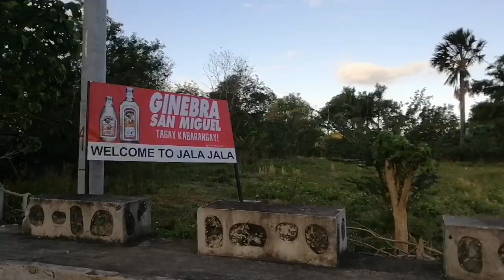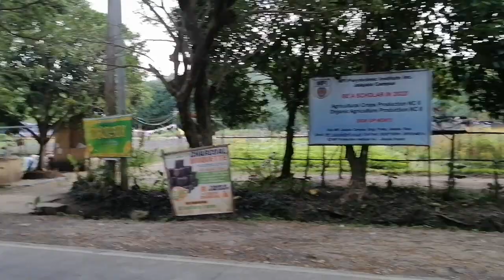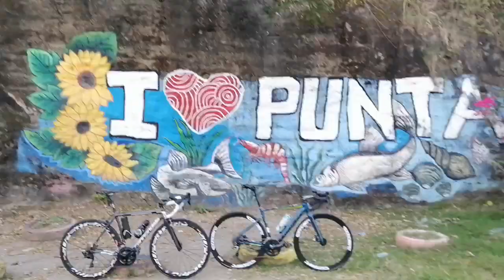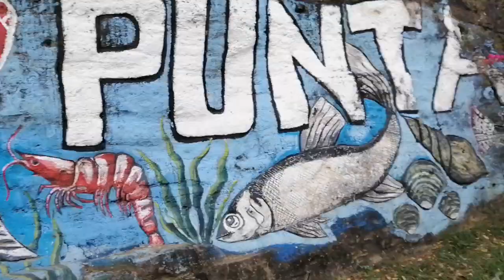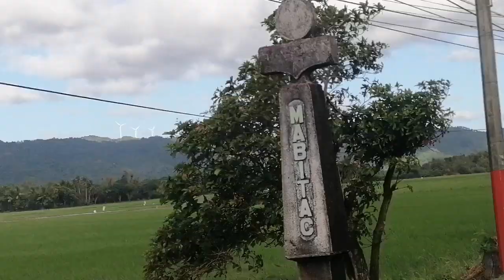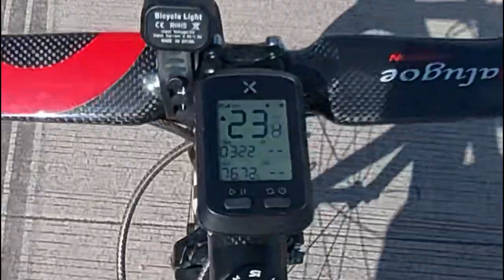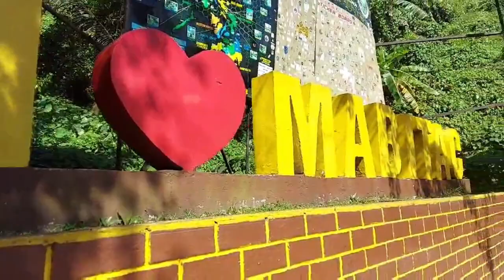Another Ultimate Ride | Jala-jala Loop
Hey guys it's another ULTIMATE RIDE. Our ENSAYO series has finally come up to this again.
We dared ourselves to take on the Jala-jala Loop challenged and managed to become victorious conquering it.

It is a great experience for us. We hope you like it.

Special thanks to Joshua Dela Cruz for being with me on this loop